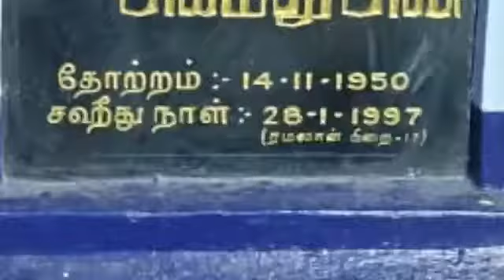Palanibaba 👑 Since 1950 🔥🥺